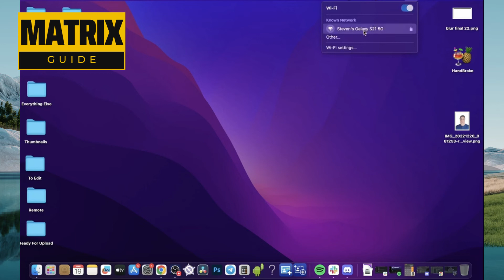Cómo conectarse a una red Wifi en Mac (¡muy fácil!)